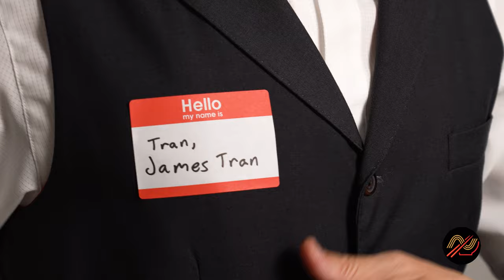🍸 James Bond's Vesper Martini Cocktail Recipe from Casino Royale | 007 No Time To Die | NaminalStyle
The name's Tran, James Tran. Licensed to Netflix and chill.

As a huge 007 fan, I'm making this video in celebration of the new James Bond movie coming out this weekend, No Time To Die.

I like my martinis with extra Lillet Blanc (1x)! Cheers!